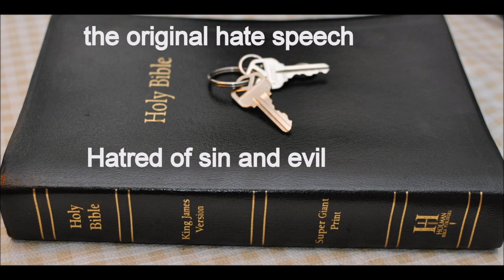Resurrections of Bible 2 Lazarus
John  Chapter 11  1 Now a certain man was sick, named Lazarus, of Bethany, the town of Mary and her sister Martha.

2 (It was that Mary which anointed the Lord with ointment, and wiped his feet with her hair, whose brother Lazarus was sick.)

3 Therefore his sisters sent unto him, saying, Lord, behold, he whom thou lovest is sick.

4 When Jesus heard that, he said, This sickness is not unto death, but for the glory of God, that the Son of God might be glorified thereby.

5 Now Jesus loved Martha, and her sister, and Lazarus.

6 When he had heard therefore that he was sick, he abode two days still in the same place where he was.

7 Then after that saith he to his disciples, Let us go into Judaea again.

8 His disciples say unto him, Master, the Jews of late sought to stone thee; and goest thou thither again?

9 Jesus answered, Are there not twelve hours in the day? If any man walk in the day, he stumbleth not, because he seeth the light of this world.

10 But if a man walk in the night, he stumbleth, because there is no light in him.

11 These things said he: and after that he saith unto them, Our friend Lazarus sleepeth; but I go, that I may awake him out of sleep.

12 Then said his disciples, Lord, if he sleep, he shall do well.

13 Howbeit Jesus spake of his death: but they thought that he had spoken of taking of rest in sleep.

14 Then said Jesus unto them plainly, Lazarus is dead.

15 And I am glad for your sakes that I was not there, to the intent ye may believe; nevertheless let us go unto him.

16 Then said Thomas, which is called Didymus, unto his fellowdisciples, Let us also go, that we may die with him.

17 Then when Jesus came, he found that he had lain in the grave four days already.

18 Now Bethany was nigh unto Jerusalem, about fifteen furlongs off:

19 And many of the Jews came to Martha and Mary, to comfort them concerning their brother.

20 Then Martha, as soon as she heard that Jesus was coming, went and met him: but Mary sat still in the house.

21 Then said Martha unto Jesus, Lord, if thou hadst been here, my brother had not died.

22 But I know, that even now, whatsoever thou wilt ask of God, God will give it thee.

23 Jesus saith unto her, Thy brother shall rise again.

24 Martha saith unto him, I know that he shall rise again in the resurrection at the last day.

25 Jesus said unto her, I am the resurrection, and the life: he that believeth in me, though he were dead, yet shall he live:

26 And whosoever liveth and believeth in me shall never die. Believest thou this?

27 She saith unto him, Yea, Lord: I believe that thou art the Christ, the Son of God, which should come into the world.

28 And when she had so said, she went her way, and called Mary her sister secretly, saying, The Master is come, and calleth for thee.

29 As soon as she heard that, she arose quickly, and came unto him.

30 Now Jesus was not yet come into the town, but was in that place where Martha met him.

31 The Jews then which were with her in the house, and comforted her, when they saw Mary, that she rose up hastily and went out, followed her, saying, She goeth unto the grave to weep there.

32 Then when Mary was come where Jesus was, and saw him, she fell down at his feet, saying unto him, Lord, if thou hadst been here, my brother had not died.

33 When Jesus therefore saw her weeping, and the Jews also weeping which came with her, he groaned in the spirit, and was troubled,

34 And said, Where have ye laid him? They said unto him, Lord, come and see.

35 Jesus wept.

36 Then said the Jews, Behold how he loved him!

37 And some of them said, Could not this man, which opened the eyes of the blind, have caused that even this man should not have died?

38 Jesus therefore again groaning in himself cometh to the grave. It was a cave, and a stone lay upon it.

39 Jesus said, Take ye away the stone. Martha, the sister of him that was dead, saith unto him, Lord, by this time he stinketh: for he hath been dead four days.

40 Jesus saith unto her, Said I not unto thee, that, if thou wouldest believe, thou shouldest see the glory of God?

41 Then they took away the stone from the place where the dead was laid. And Jesus lifted up his eyes, and said, Father, I thank thee that thou hast heard me.

42 And I knew that thou hearest me always: but because of the people which stand by I said it, that they may believe that thou hast sent me.

43 And when he thus had spoken, he cried with a loud voice, Lazarus, come forth.

44 And he that was dead came forth, bound hand and foot with graveclothes: and his face was bound about with a napkin. Jesus saith unto them, Loose him, and let him go.

45 Then many of the Jews which came to Mary, and had seen the things which Jesus did, believed on him.